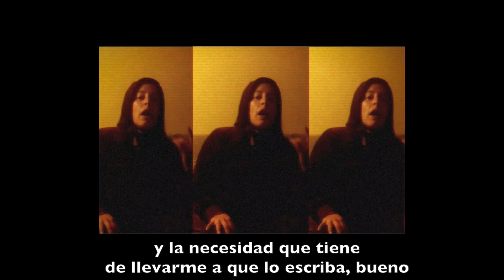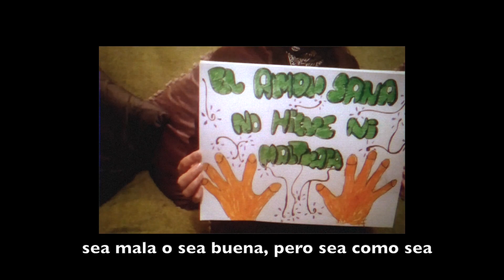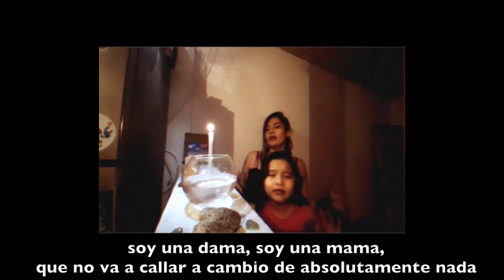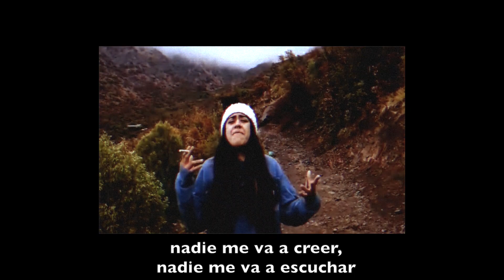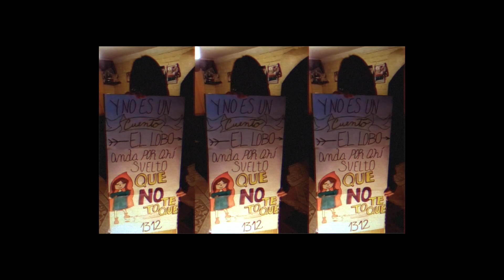Sativanderground - Brígida (Video Oficial)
este video fué hecho en pandemia, con el aporte de hermosa gente del mundo que apoya mi musica, gente que llevo en el alma, en especial dedicación a visibilizar las injusicias, a que oigan nuestras voces, y a ustedes, a NO ABANDONAR LA LUCHA!
MI ABUELA SE LLAMABA BRÍGIDA LEONOR Y LA MATO ESTE ESTADO ASESINO Y SU SISTEMA DE SALUD QUE SOLO FUNCIONA PARA LOS RICOS, MI ABUELA MURIÓ POR UNA NEGLIGENCIA MÉDICA DEL HOSPITAL DE CURICÓ, Y CLARO, MURIÓ POR SER POBRE..
PARA QUE NUNCA MÁS EN CHILE
VIEJITA TE LLEVO EN MI ALMA POR SIEMPRE